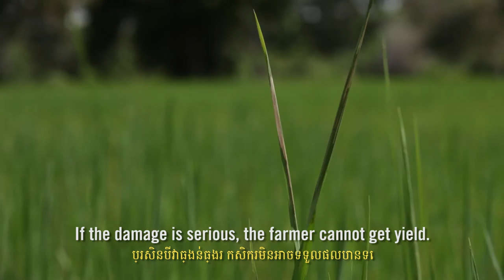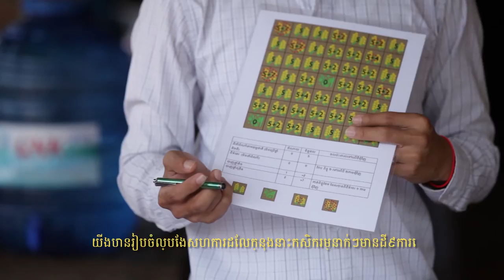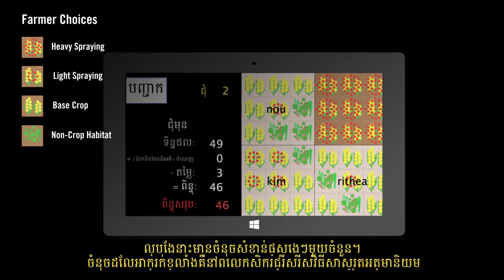Of Beneficial Insects and Behavioral Games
Of Beneficial Insects and Behavioral Games: Promoting insect-based Ecosystem Services in Southeast Asia - Cambodia